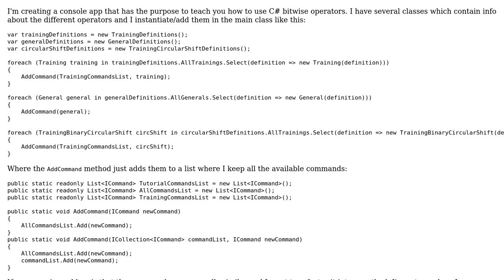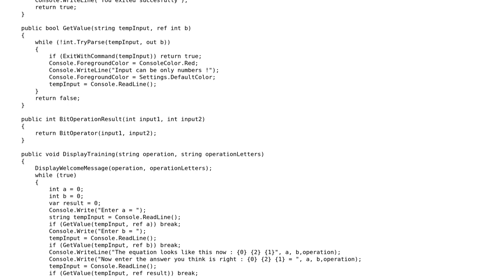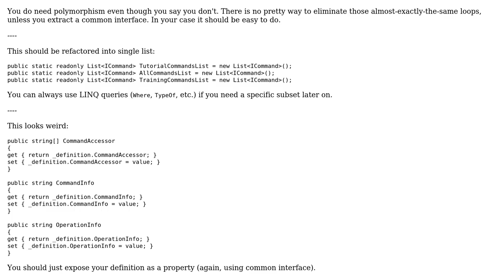Code Review: Console app to teach bitwise operators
With thanks & praise to God, and with thanks to the many people who have made this project possible! | Content (except music & images) licensed under CC BY-SA | Music | Images & others | With thanks to user Nikita B user Mathieu Guindon user Denis and the Stack Exchange Network Trademarks are property of their respective owners. You are responsible for your own actions.